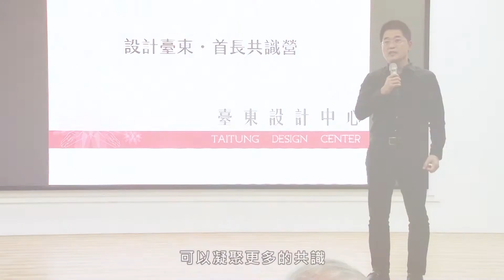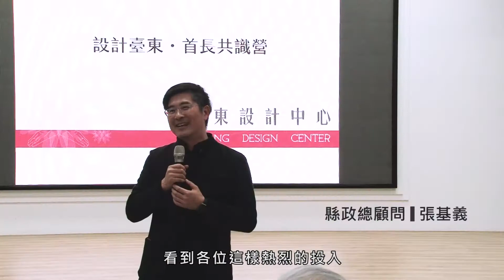設計臺東・首長共識營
台東近年來積極推動城市美學及都市改造有成，已獲得不少國內外建築設計師的注意，台東縣長黃健庭重大施政目標-成立臺東設計中心，並於今(16)日在縣政府大禮堂盛大召開舉辦「設計台東首長共識營」，127位縣府各局處一、二級主管出席，並邀請前政務委員林盛豐等專家分享，期望藉由整合跨領域的設計需求，營造共同設計風氣，由下而上帶動組織文化，用設計翻轉台東。